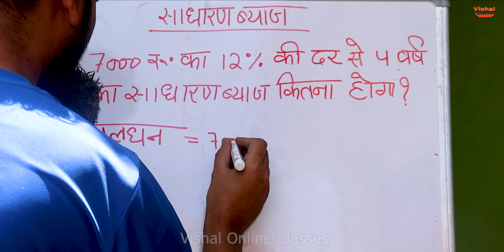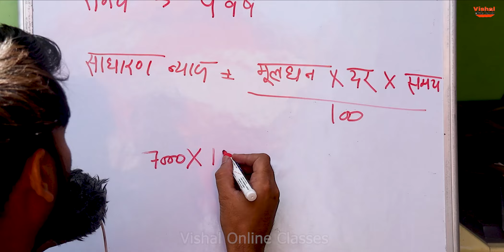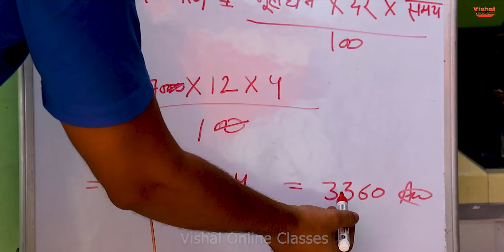interest calculation | interest kaise nikale in hindi | simple byaj nikalne ka Tarika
compound interest
simple interest
fd interest calculation
calculating simple interest
calculating annual interest rates
sadharan byaj kaise nikal
,byaaj kaise nikale